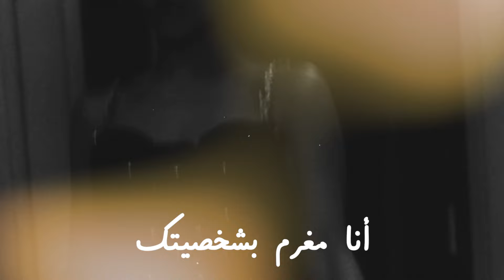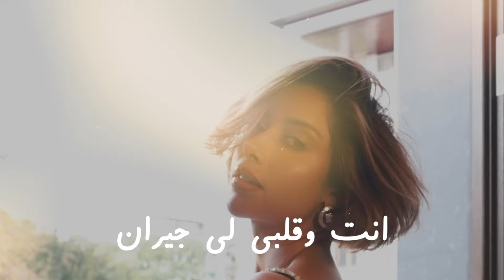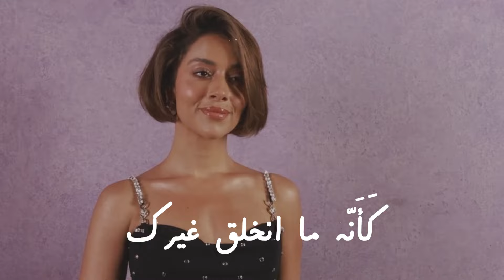Balqees - Alammeh Lek (Official Lyric Video) | بلقيس - ألمّح لك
صولو كمان: قصبجي
صولو الكمنجا : محمد مدحت

ألمّح_لك